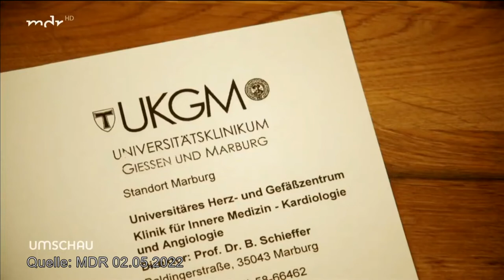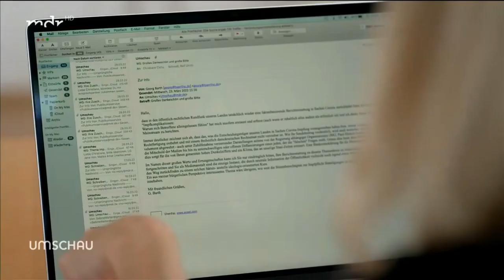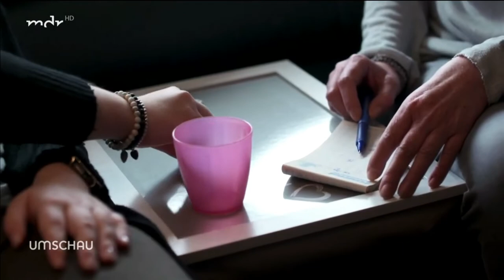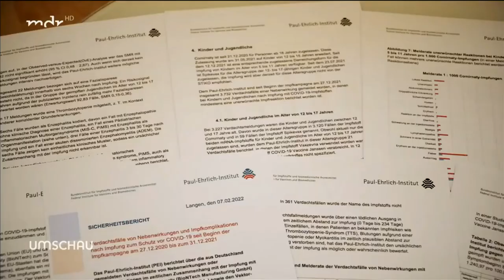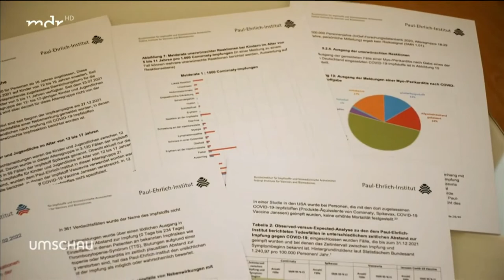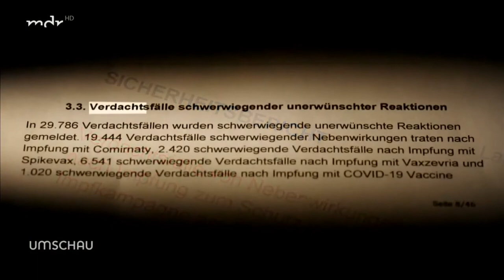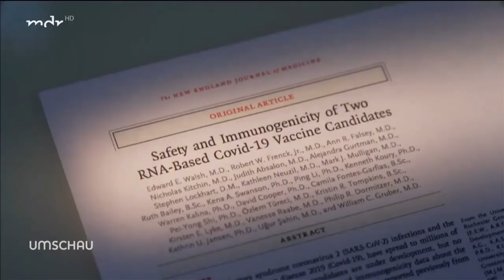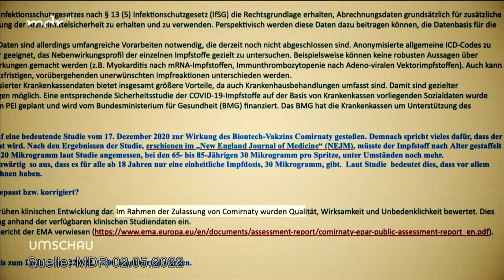Impfnebenwirkungen: Ein Lichtblick im Mainstream [MDR] v. 02.05.2022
Die Umschau hat einige Menschen getroffen, die nach der Impfung gesundheitliche Probleme bekamen. Viele berichten ähnliches: Ihre Beschwerden wurden von den Ärzten kaum ernstgenommen und nicht mit der Impfung in Verbindung gebracht. Laut Paul-Ehrlich-Institut haben 0,02 Prozent der Corona-Geimpften schwere Impfschäden, wie eine Herzmuskelentzündungen erlitten.
Im Vergleich: Erhebungen in anderen Staaten zeigen, dass ca. ein Prozent von Nebenwirkungen betroffen sind. Gibt es Unterschiede zwischen den Ländern, oder hat Deutschland ein Erfassungsproblem?

Quelle:  MDR Mitteldeutscher Rundfunk